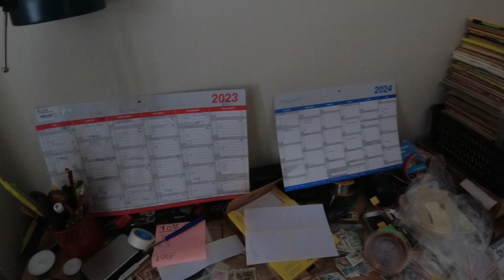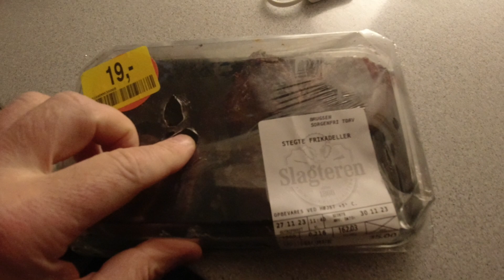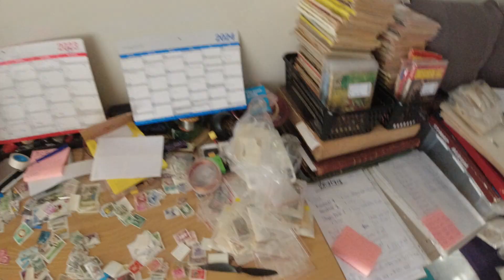MongoTV_13537 - MIN PENSION FOR DECEMBER 2023 KOMMET I DAG TORSDAG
God TORSDAG eftermiddag og aften. Min førtidspension kom i dag, for December 2023 :-) Så nu kan jeg få betalt, min husleje og regninger, og afdrag kassekredit, imorgen fredag den 1.December 2023. Så det venter jeg på nu.